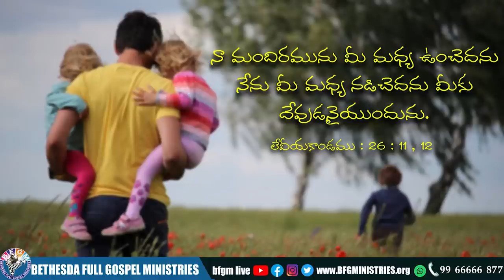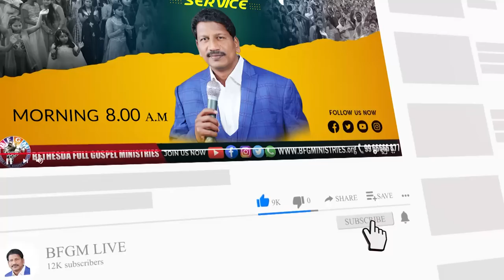Today's promise 27.05.2022 | BFGM LIVE